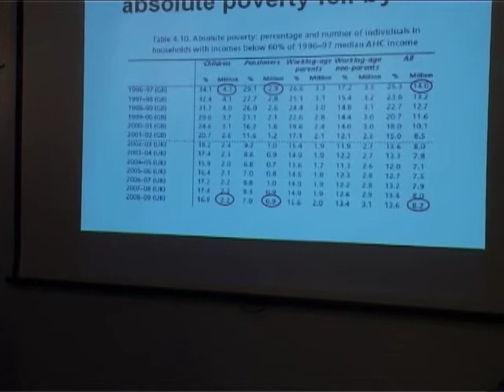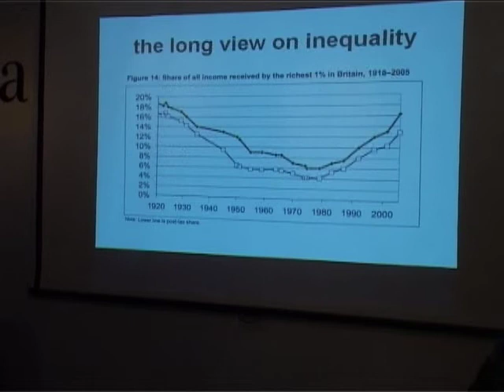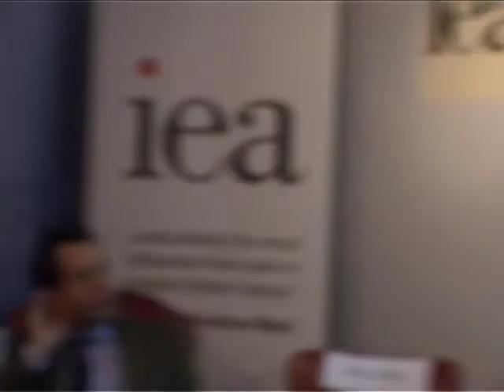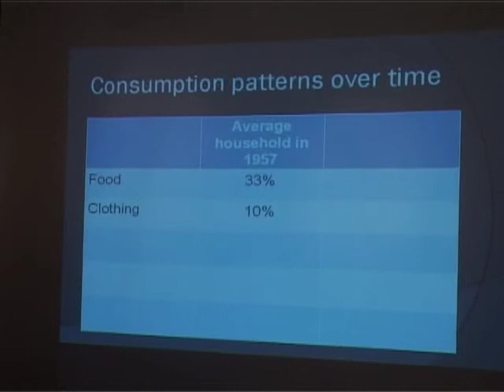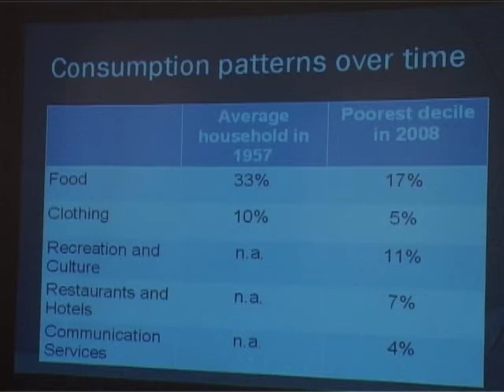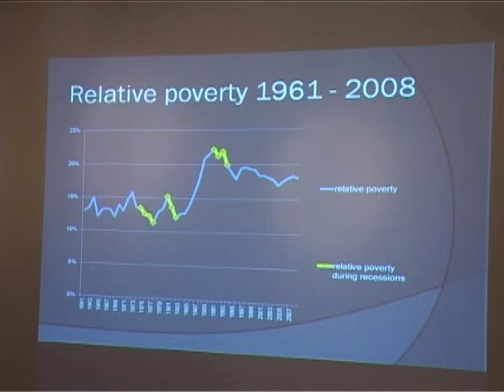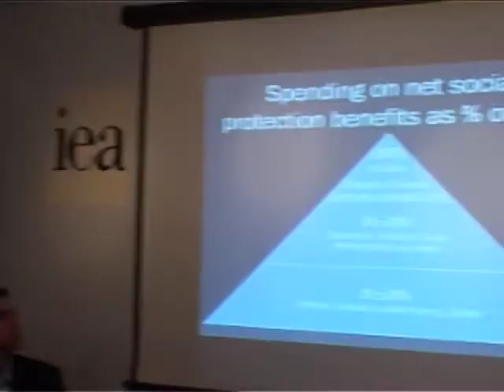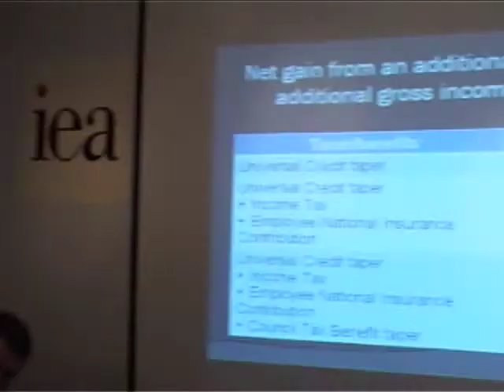Poverty, Inequality and Prosperity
An Evening Panel Discussion at the IEA, featuring:

Kristian Niemietz, Poverty Fellow, IEA
Chris Snowdon, Author & Columnist
Will Straw, Head of Strategic Development, IPPR and Founder of Left Foot Forward
and
Kitty Ussher, Director of Demos

Chairman:
Mark Littlewood, Director General & Ralph Harris Fellow, IEA